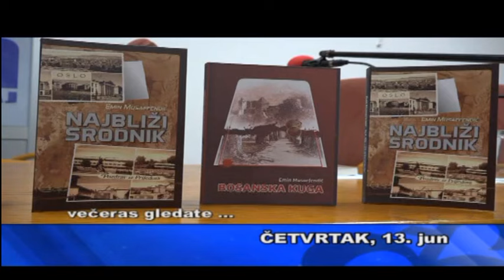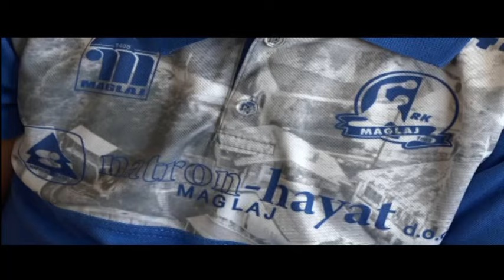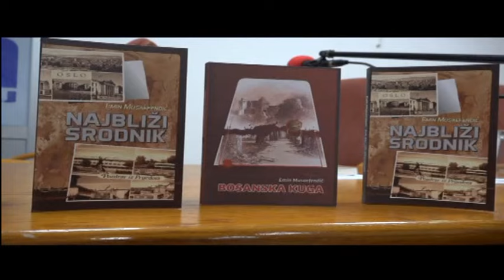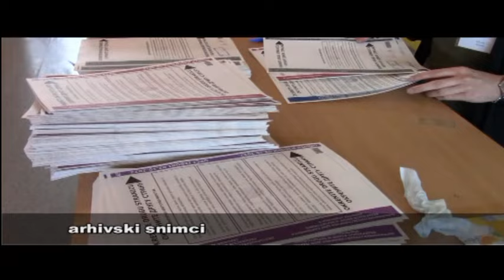REPORTER TVM (13.06.2024.)